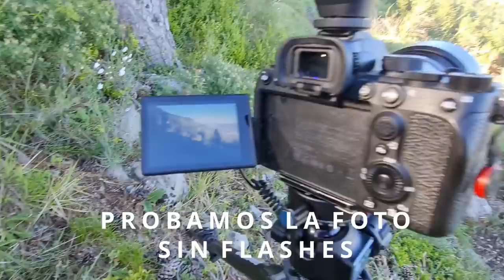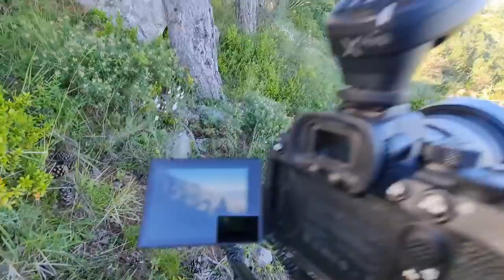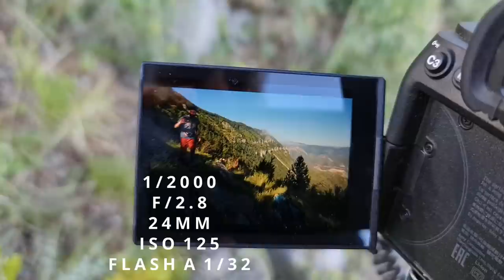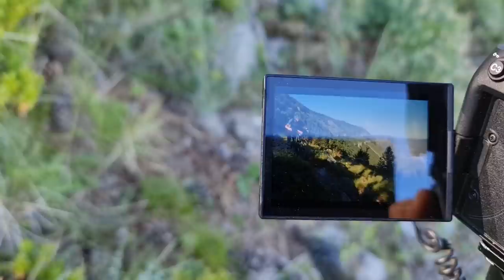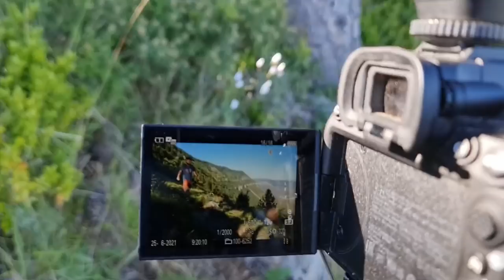💸💸 Aprende cómo TRABAJAR de FOTÓGRAFO y PERDER DINERO: Mí método INFALIBLE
Pues si todo el mundo te cuenta su método para GANAR DINERO haciendo cualquier cosa, yo te voy a explicar como lo hago yo para TRABAJAR y PERDER PANOJITA!